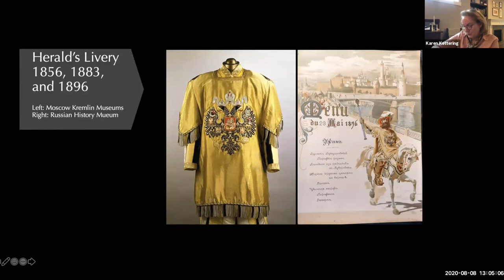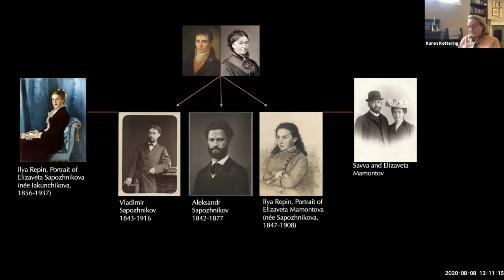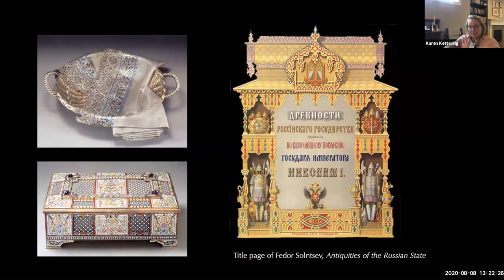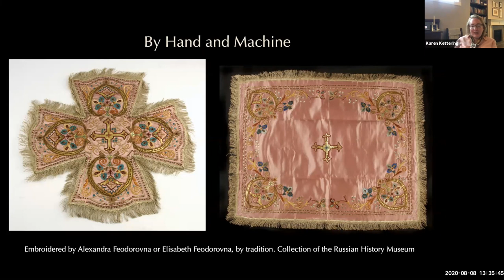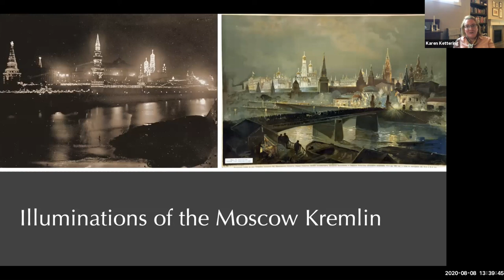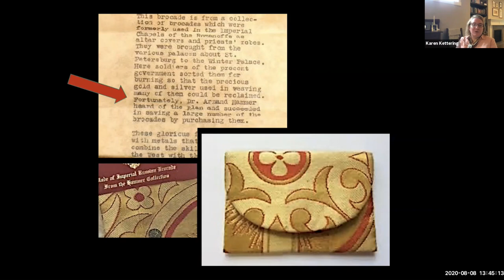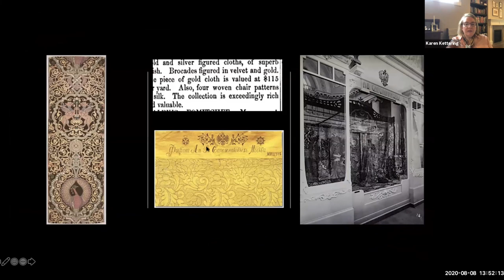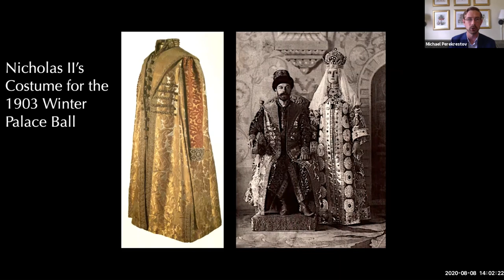'A Mass of Brilliant Color': Vestments for the Coronation of Nicholas II and Alexandra Feodorovna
A presentation on the Coronation of Nicholas II and Alexandra Feodorovna by Dr. Karen Kettering. Vestments for clergy serving at coronation ceremonies are one of the most dazzling elements of the celebration. Explore the the historical meanings of their design and the larger context surrounding work of the firm of A. and V. Sapozhnikov!
This video was originally presented on August 8th, 2020. This program is funded in part by a Humanities New York CARES Grant with support from the National Endowment for the Humanities and the federal CARES Act.
Here's how you can stay in touch with us!